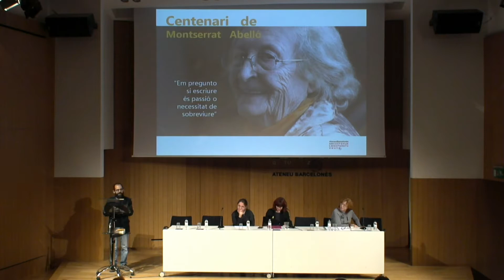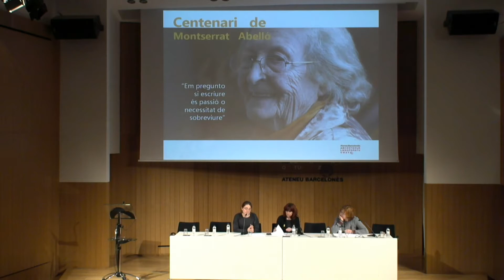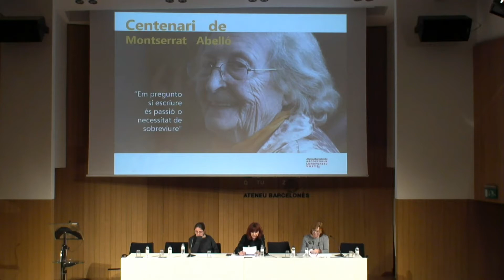Centenari de Montserrat Abelló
Amb Laia Noguera, poeta; Ester Pou, filòloga i professora de llengua i literatura catalana; Araceli Bruch, actriu i membre de la Junta Directiva de l’Ateneu Barcelonès; Neus Aguado, Joana Bel, Núria Cabré, Josefa Contijoch, Mercè Otero, Tònia Passola i Maria Teresa Pous, membres de l’antic Comitè d’Escriptores del PEN Català.

Presenta: Joan Safont, ponent de la Secció